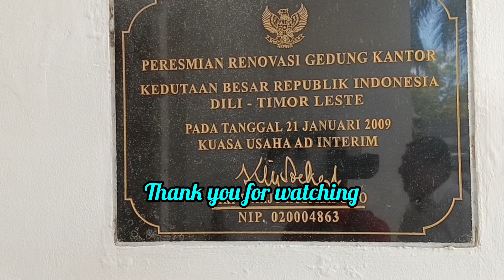Timor Leste saat ini. Berkunjung ke Timor Leste Part 1.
Hari ini 25 Juli 2023 kami berkesempatan mengunjungi Timor Leste. Kami hanya melakukan one day trip saja karena memang waktunya terbatas. Kami berangkat dari Atambua jam 08.00. menyebrang perbatasan jam 08.30. karena waktu buka pintu perbatasan mulai jam 08.00. Padahal jaman dulu ketika Tim tim masih menjadi bagian Indonesia kita bebas keluar masuk 24 jam. Saat ini perbatasan dibuka jam 08.00 dan ditutup jam 16.00. Perjalanan dari Atambua ke Dili sebagian besar melihat pemandangan pantai Utara Timor Leste yg indah. Pemandangan indah tapi belum diolah untuk wisata. kalau untuk menarik wisatawan mancanegara mungkin akan kalau dg Bali, Lombok, labuan bajo.dll di Indonesia. Pada part 1 ini kami tampilkan perjalanan dari perbatasan sampai KBRI Dili.